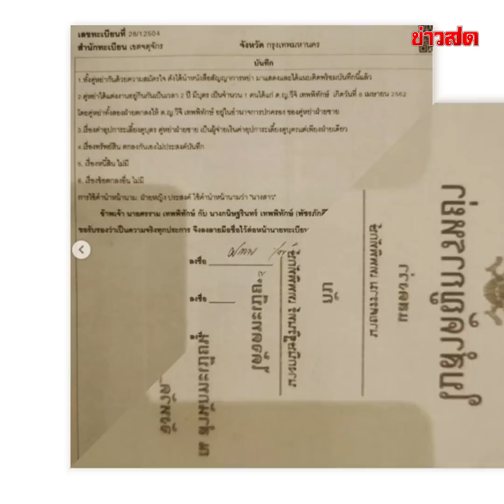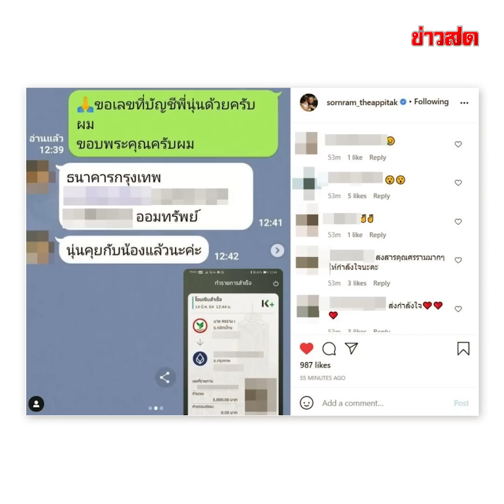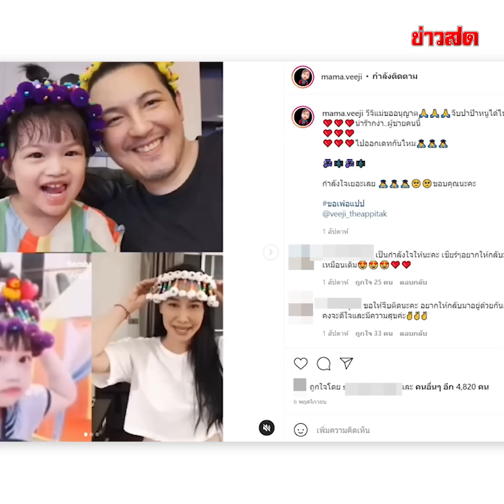ศรราม ปิดประตู ตัดจบดื้อๆ ไม่ให้ความหวังอดีตเมีย ไม่เอาแล้ว กุ้งพลอย ย้อนที่มามหากาพย์ : Khaosod TV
ศรราม ปิดประตู ตัดจบดื้อๆ ไม่ให้ความหวังอดีตเมีย ไม่เอาแล้ว กุ้งพลอย ย้อนที่มามหากาพย์